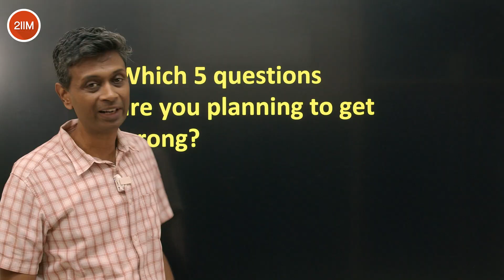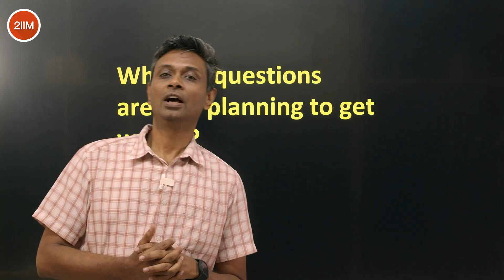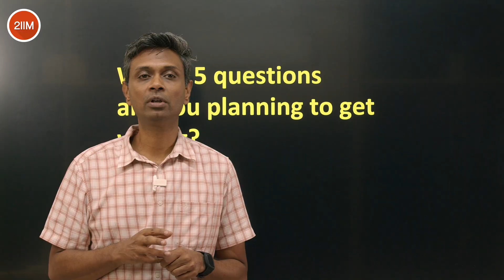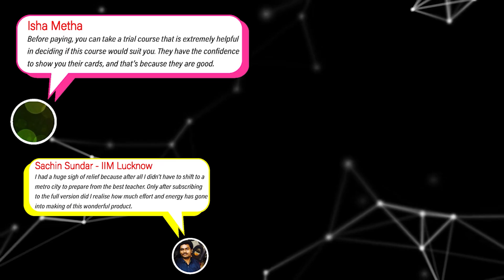How to Get 99 Percentile in CAT Quant | High Percentile Strategies | CAT 2025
Want to know how to get 99 percentile in CAT Quant? 🚀
In this video, Rajesh Sir breaks down the exact high percentile Quant strategies that toppers use in CAT 2025.

👉 Learn why accuracy matters more than speed, how to plan your attempts, and the mindset shift required to consistently hit 99%ile in CAT Quant.

If you’re chasing a top score, this strategy video is a must-watch!